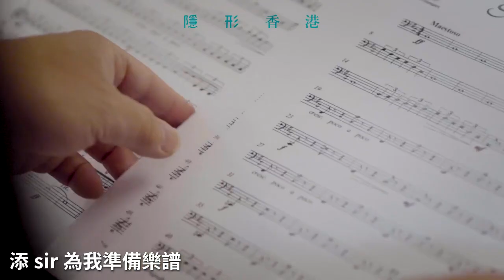【擴闊出路】助盲人考級教班 疫情受挫樂團捐款歸零：難道盲人只能做按摩｜隱形香港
杜永政，香港盲人管弦樂團創辨人。樂團為盲人提供免費的音樂訓練，並協助他們考取專業資格，讓盲人建立音樂事業，擴闊出路。

但疫情開始後，學校停課，樂器班延期，很多導師也不能維生，更有些導師轉行成為的士司機，因而不能再參與樂團的義教工作，令樂團停滯不前...